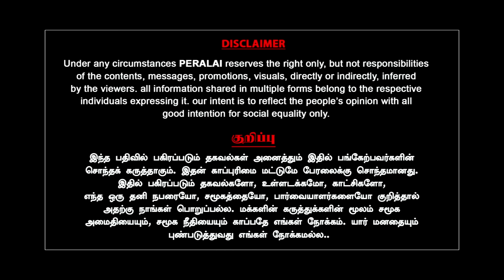சங்கிகளுக்கு ஷாக்! சித்திரை திருவிழா மாஸ் | Thangapandian | Indrakumar |Madurai chithirai thiruvizha